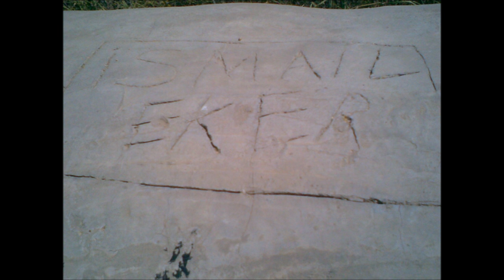çayırlı 2012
Çayırlı Kasabasının tüm güzelliklerini buradan yansıtmaya çalışacağım. Unutmamak gerekir ki özünü unutan, kendini unutur. Hem geçmişi yad edelim, hem de köyümüze şöyle bir gidip gelmiş olalım istedim.